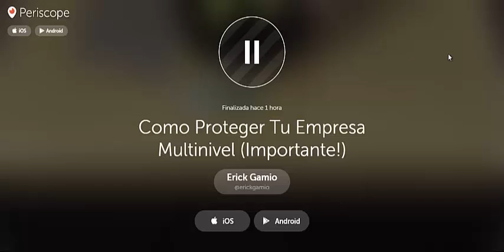Cómo Proteger a tu Empresa Multinivel por Erick Gamio